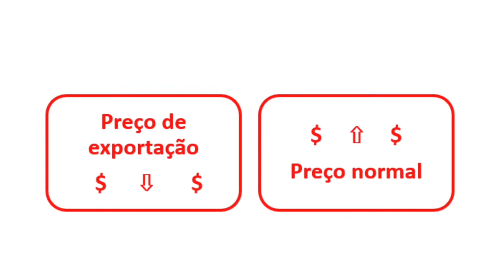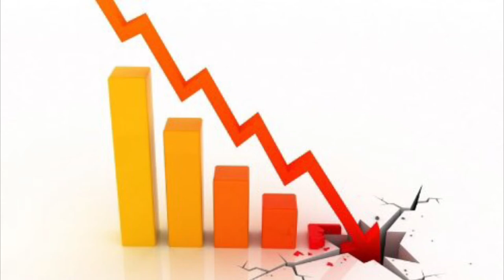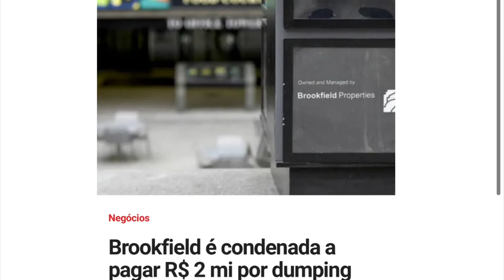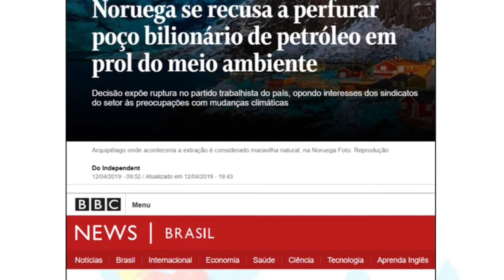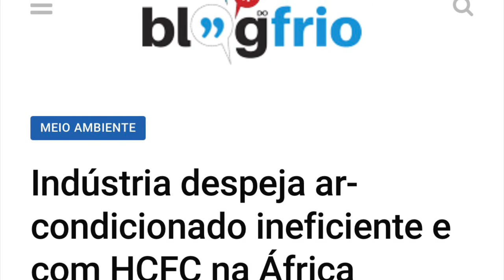O que é Dumping?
A discente Amanda Iane Gomes Barros Palácio produziu um estudo sobre o que é dumping.
Vídeo produzido sob orientação do Professor Elói Martins Senhoras.